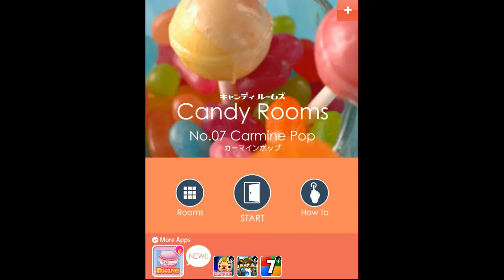Funkyland's Candy Rooms #07 Carmine Pop Walkthrough